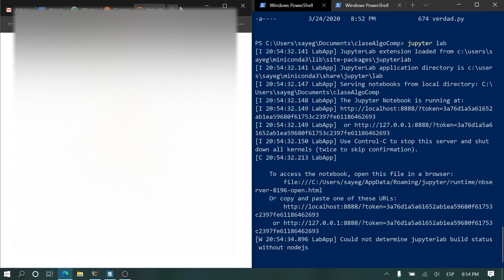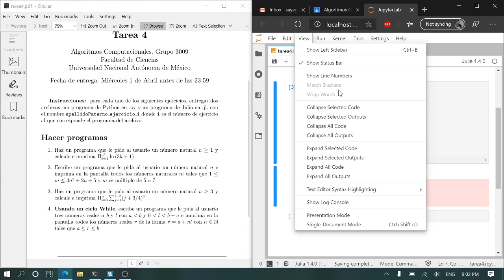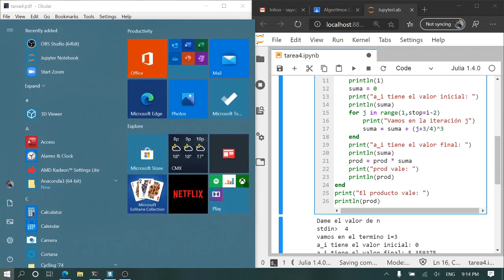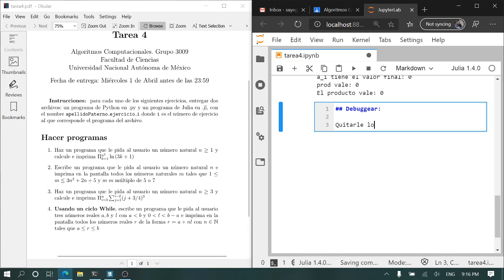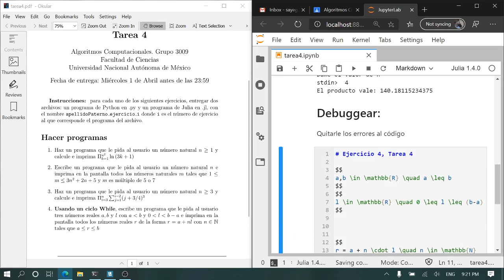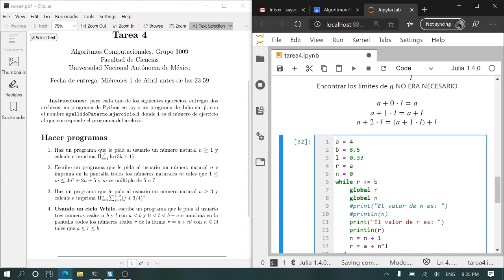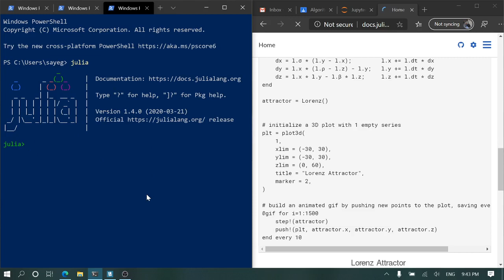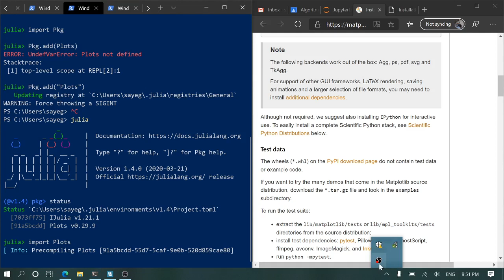Clase 6.5: Soluciones de la tarea 4 e instalación de librerías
Clase remota Extra, correspondiente a la solución de la tarea 4 y a la instalación de las librerías Matplotlib para Python y JuliaPlots para Julia.